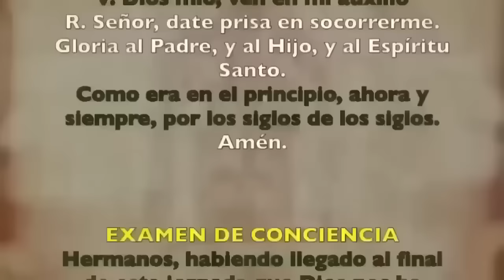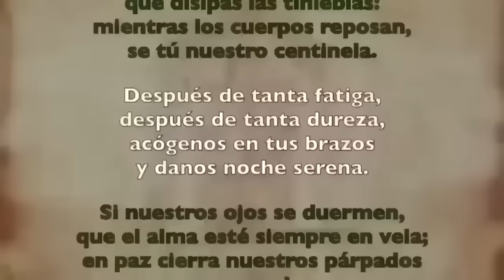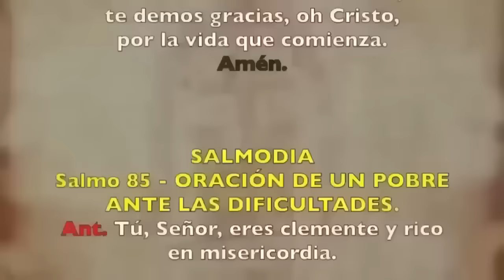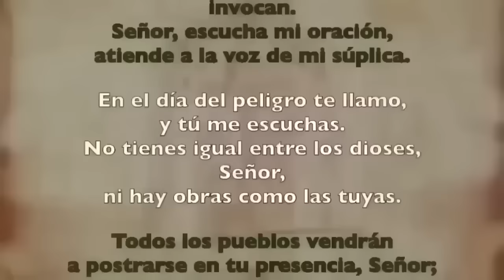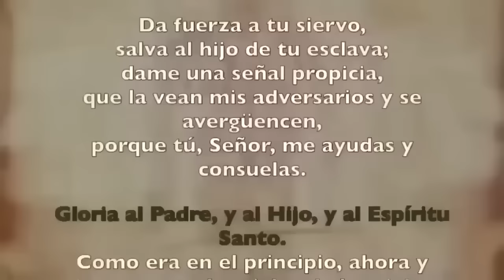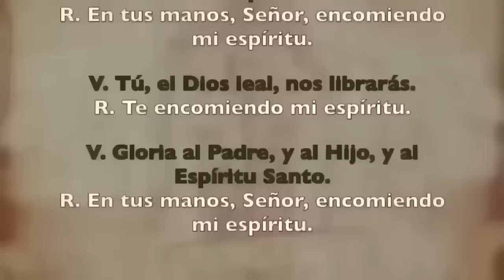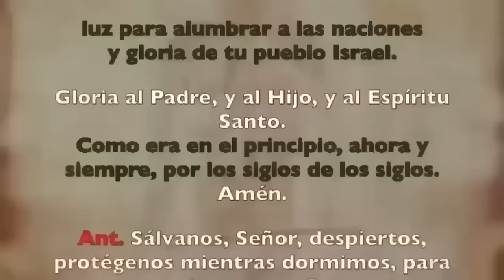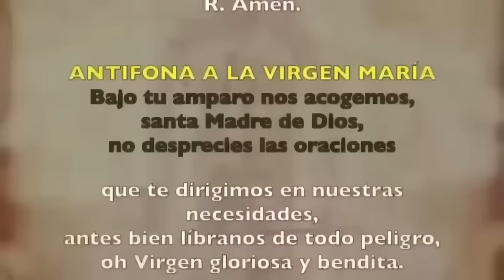Oración de la noche (Completas), LUNES 20 MAYO 2024, | VII SEMANA DE TIEMPO ORDINARIO